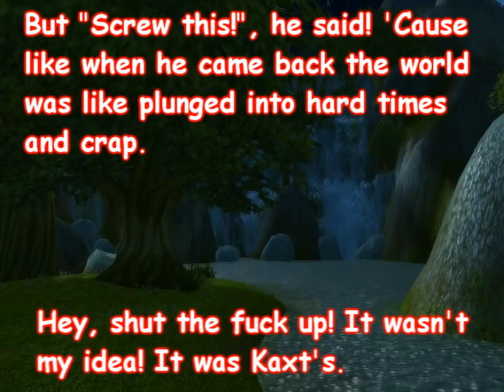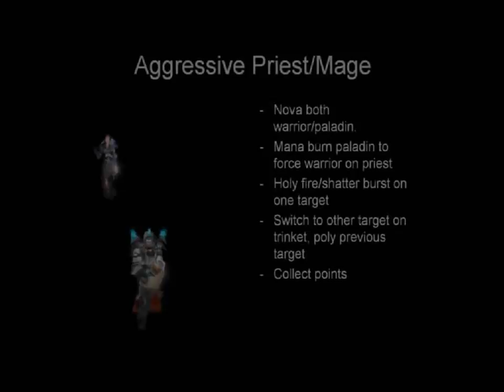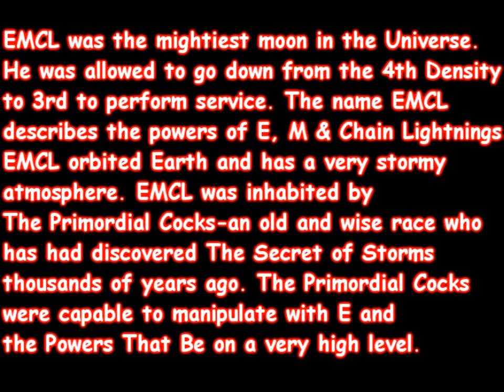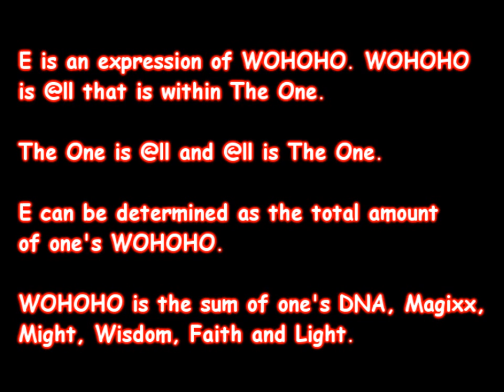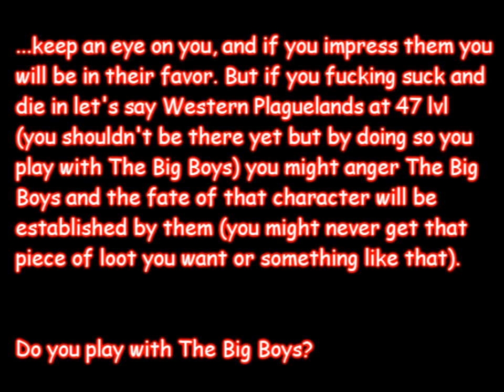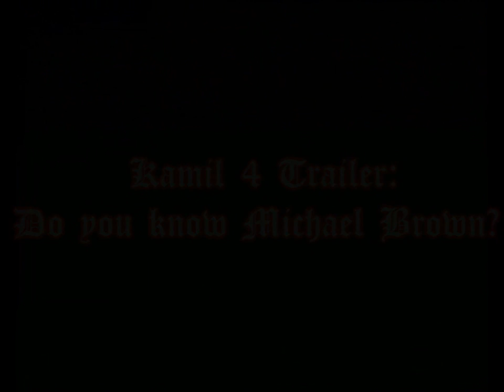Kamil 4 Trailer